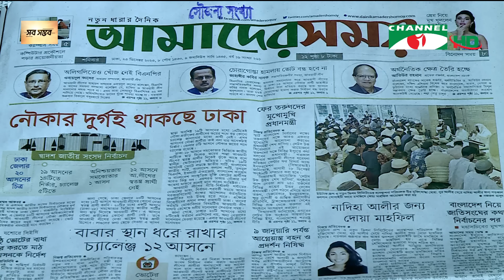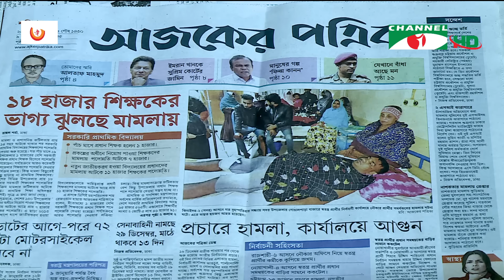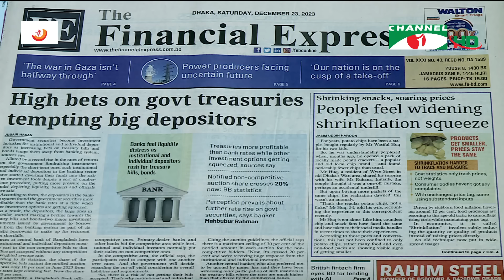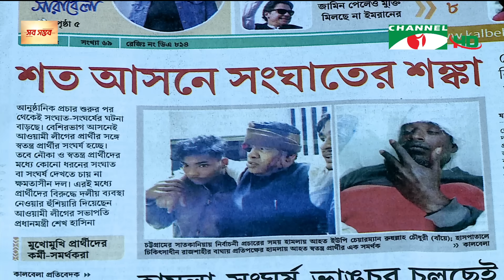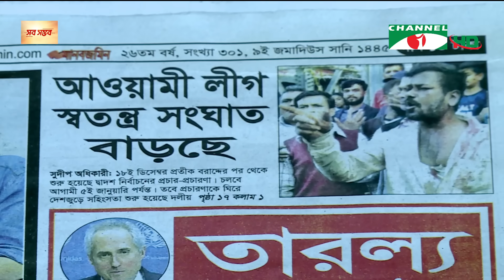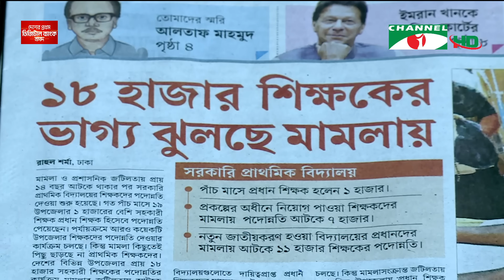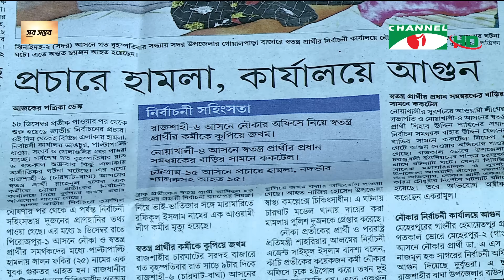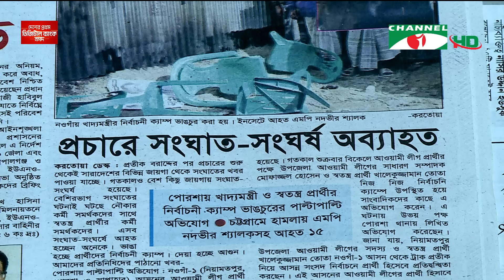চ্যানেল আই আজকের সংবাদপত্র || 23 December, 2023 || Channel i Ajker Sangbadpatra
অতিথি:
অধ্যাপক ড. সৈয়দ আনোয়ার হোসেন
বঙ্গবন্ধু চেয়ার ও ইতিহাসবিদ

worldwide.